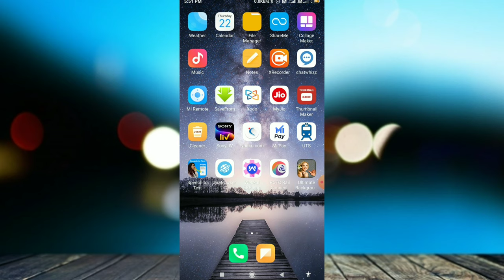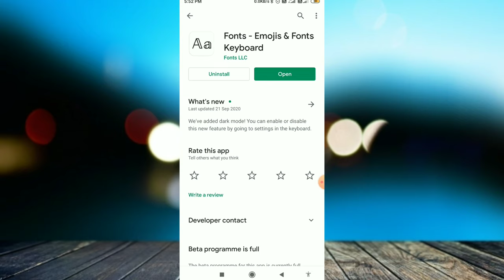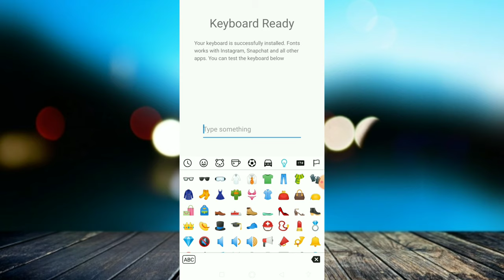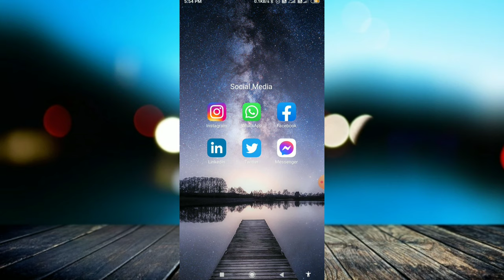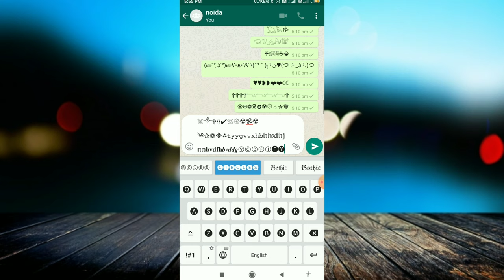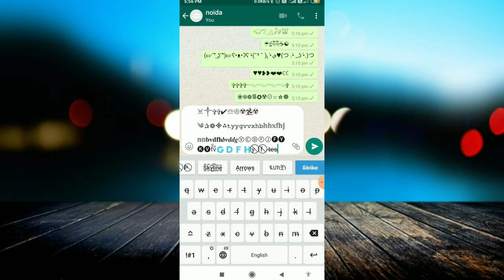WhatsApp Font & Emojis | Android मोबाइल Typing Keyboard Font कैसे बदले? How to Use Fonts - Emojis